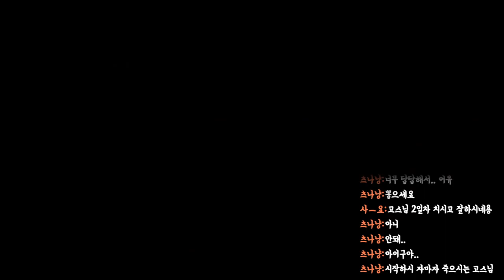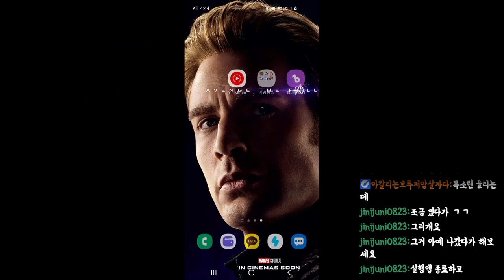[생방송][No편집본] 8월 21일 방송입니다!^^ (1/2)